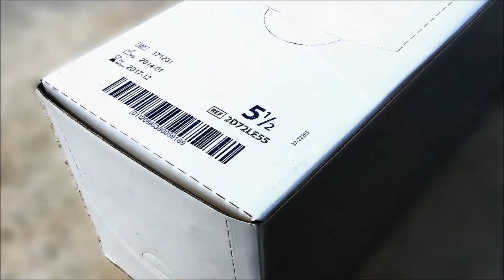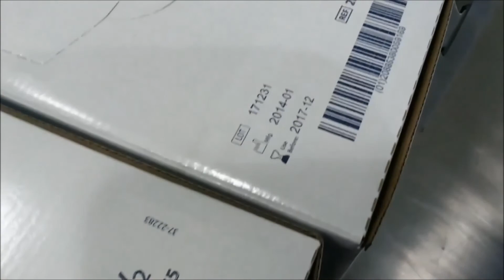Carton Inspection Module - Print, vision & reject verification